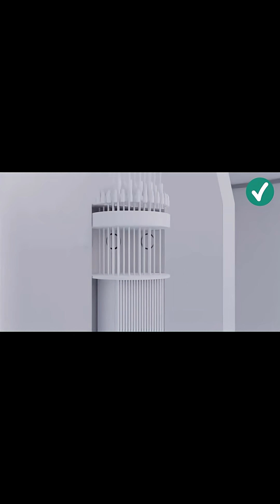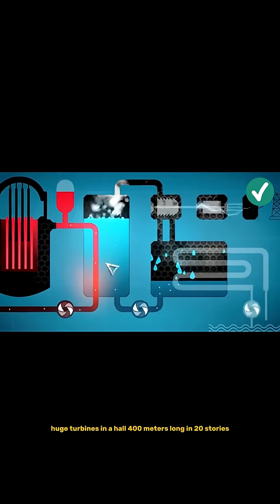How Uranium Becomes Nuclear Fuel: From Mine to Reactor - Part 4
Every year, over 11,000 tons of enriched uranium are produced across the globe—but how does raw uranium turn into powerful nuclear fuel?

In this video, we uncover the entire journey of uranium:
🔹 From deep underground mines in Canada
🔹 Through complex chemical and mechanical processes
🔹 To high-tech centrifuges and fuel rod assembly
🔹 All the way to powering entire cities via nuclear reactors

Discover the science, technology, and precision behind one of the most powerful energy sources on Earth.